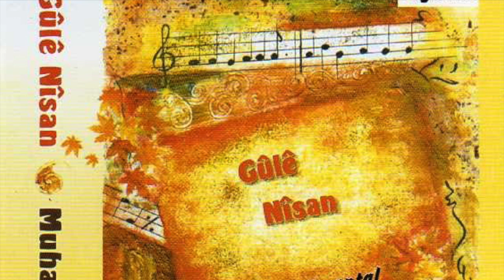Muharrem Aslan-Hevi (Enstrümantal)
ALBÜM: GULE NİSAN (2005)
BAĞLAMA,CURA: MUHARREM ASLAN
BANSURİ: DİMİTRİ VOUROS